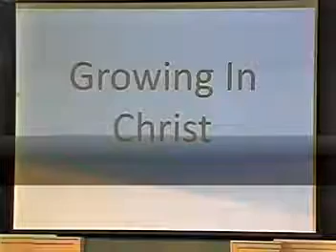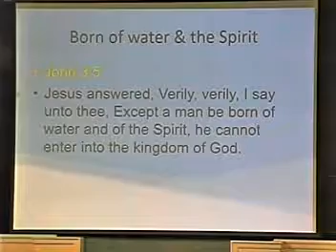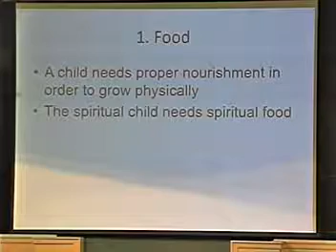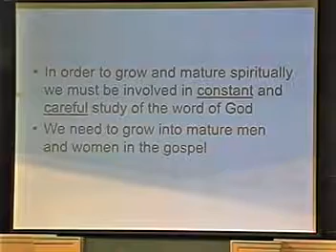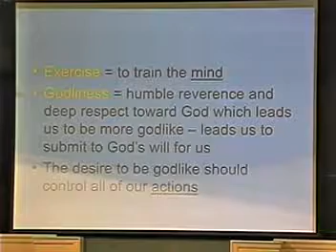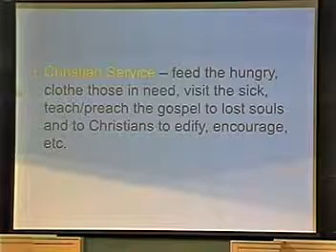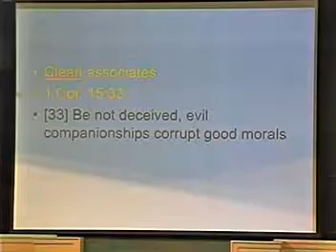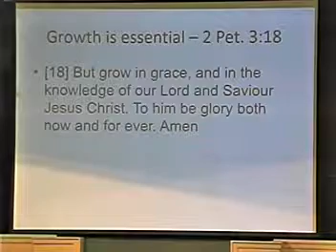01 28 2018